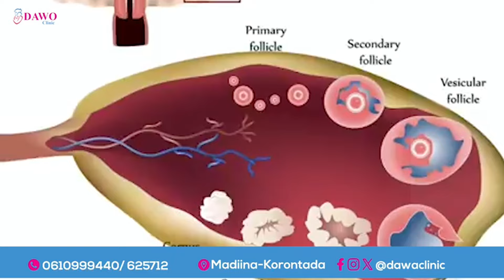Waa sidee Caawa Xaalka Magaalada Baladweyne